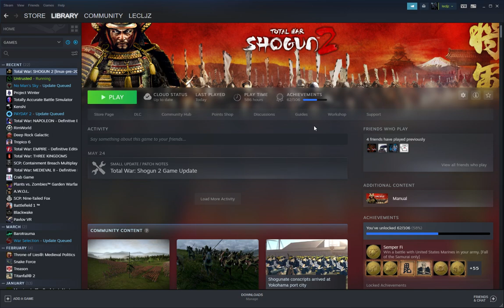How to fix Shogun 2 Mod Manager not appearing *2023*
Pretty simple video, the Pike and Shot 2 mod might also not work.
Unfortunately, the video somehow didn't capture the most important part...
Right click on Shogun 2, click properties, select Betas, then change the Beta from none to linux-pre-2022-update.